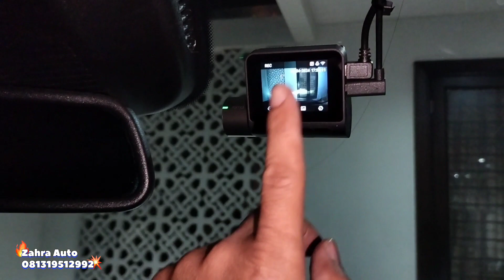Mercy V Class Dascham DVR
Camera DVR  Mercy V Class 🏎😎🎉.

Camera DVR ini berfungsi sebagai Alat rekam CCTV di mobil Teman2.jadi bisa buat bukti misal ada tindakan kejahatan,insiden ditabrak mobilnya dll.sangat rekomendasi pasang buat mobil Teman2.Di Zahra Auto lagi ada promo di bulan ini.Yuh langsung pasang biar mobilnya tampil mewah&keren.stock terbatas,siapa cepat dia dapat .jangan sampai  kehabisan promonya autolover.
Video lengkap  Teman2 bisa tonton di YouTube Zahra Auto
Terima kasih banyak buat customer yang sudah mempercayakan pemasangan Variasi mobilnya ke  Zahra Auto.
Alamat bengkel kami klik aja di google Zahra Auto.
Spesial promo variasi&fitur2 canggih untuk autolover
Jangan sampai kehabisan promo nya!
Untuk info lengkapnya  Autolovers bisa hubungin kami
 -Instragam:Zahra_Auto1
newxpanderCamera DVR Mercy V Class 🏎😎🎉.